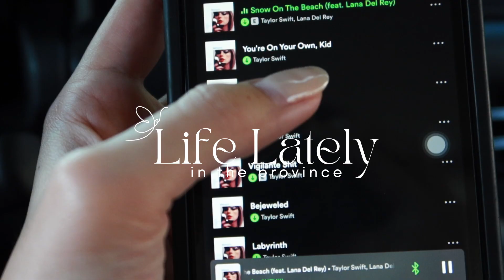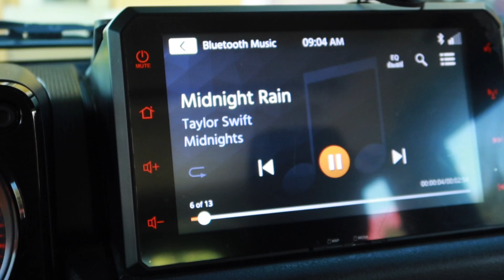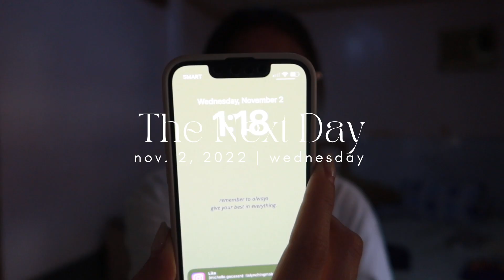Life Lately: Back Home, Finally Asking My Dad, and Family Time 🏡🍃❤️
Been a while since I updated you guys on my LifeLately kaya so excited to share this special vlog with you guys because finally after 4 years, I was able to ask my dad. Find out in the vlog what's coming next! Enjoy ❤️

 ► Follow me for more recos, live updates & outfit ideas